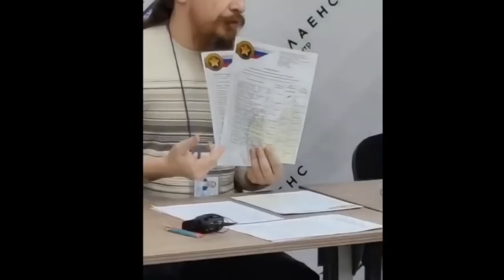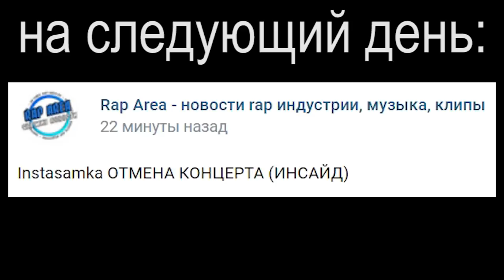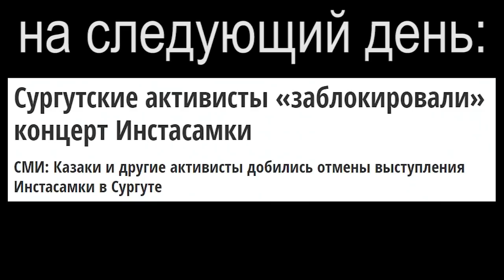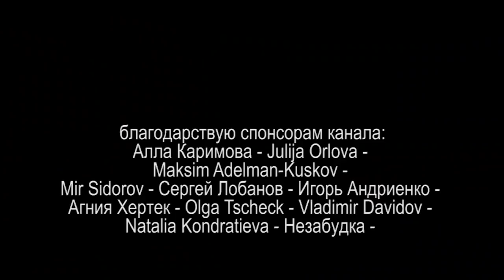СТОП ИНСТАСАМКА или ОБЩЕСТВЕННОЕ МНЕНИЕ ЧАСТЬ 2 2021.12.02 Сургут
мужской круг общественных организаций города Сургут за отмену концерта Инстасамки

на ты или на вы?

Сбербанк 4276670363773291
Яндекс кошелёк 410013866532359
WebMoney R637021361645